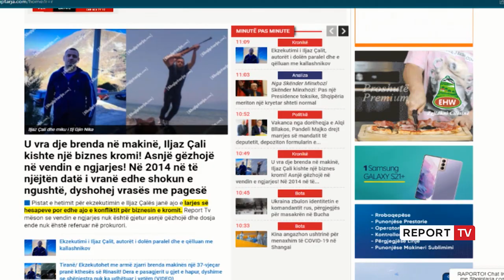Presidenti i ri, nisin sot negociatat mes PS dhe PD! Alibeaj i PD bisedon me grupin negociator të PS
reportTV lajmeshqip lajme Partia Demokratike dhe Partia Socialiste kanë nisur sot negociatat për emrin e Presidentit të ri të vendit. Ilir Metës i mbaron mandati më 24 korrik por procedurat për zgjedhjen e kreut të ri të shtetit duhet të nisin brenda datës 24 maj.